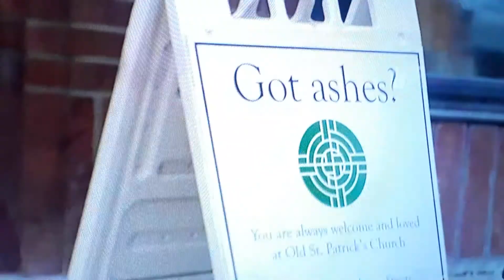Martes de Ceniza en Chicago.